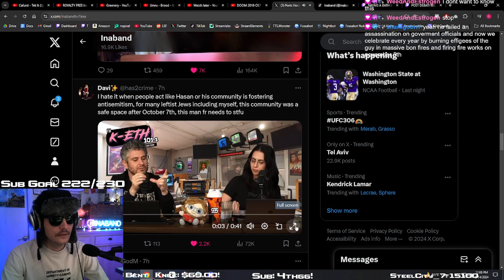Ina reacts to ethan talking about hasan